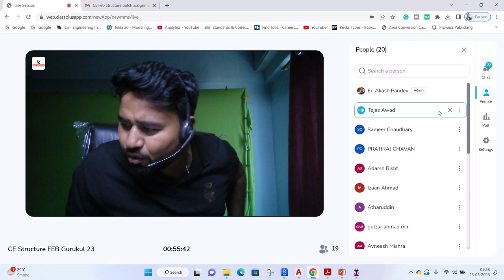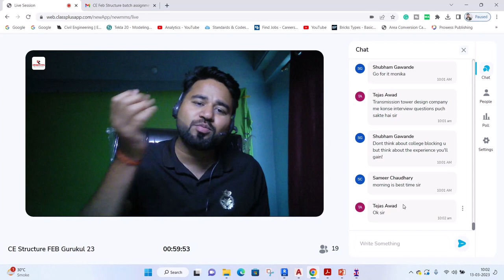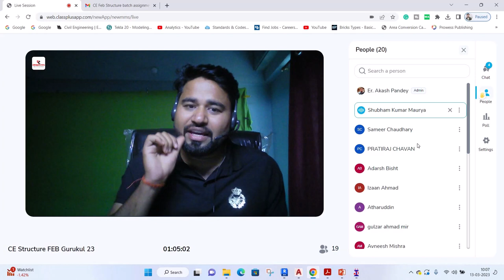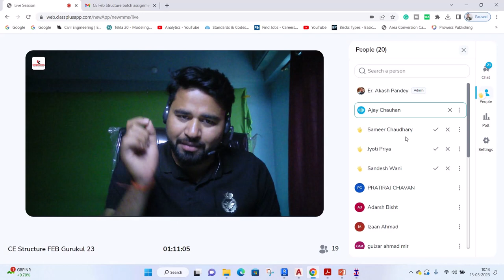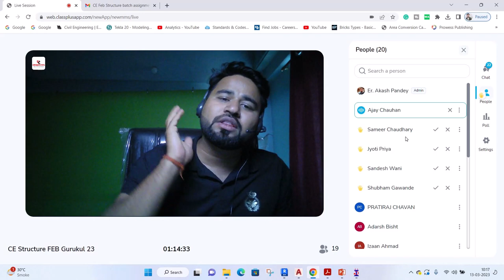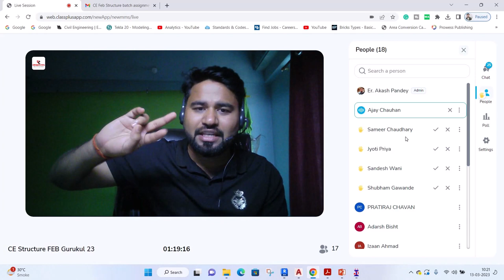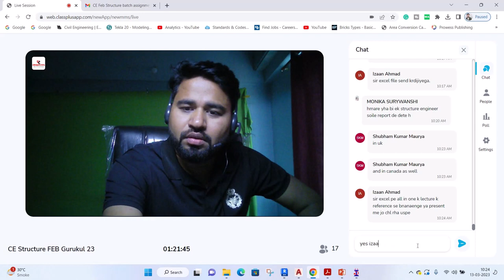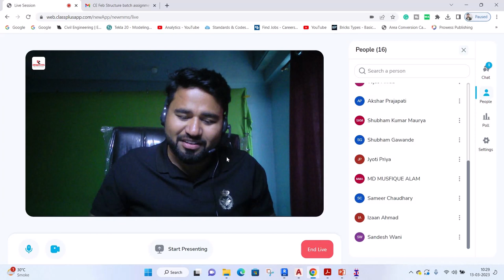Best Moment of Gurukul Batch ||By- Akash Pandey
Best Moment of Gurukul Batch

revit structure,
rankers gurukul,
gurukul 500,
impetus gurukul new batch,
topper of genique,
review of genique course,
review of genique pd gd course,
review of genique gdrive course,
review of genique pendrive course,
review of pd gd course,
mahabharat batch rankers gurukul,
gurukul,
om gurukul academy,
batch announcement,
gurukul school kota,
career point gurukul school,
impetus gurukul test series,
gurukul arora classes,
ssc cgl gurukul,
sure 60 gurukul

Hello friends...